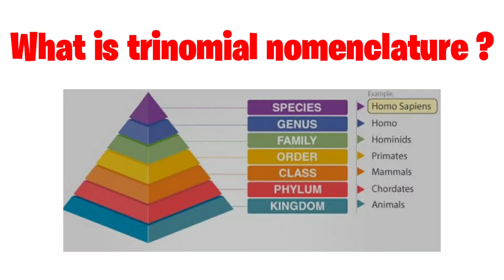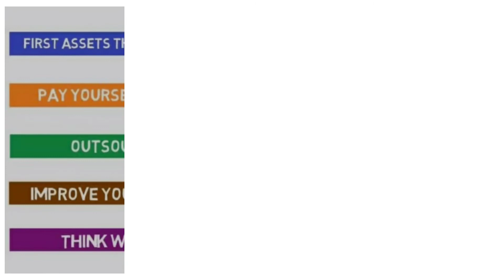WHAT IS TRINOMIAL NOMENCLATURE ?